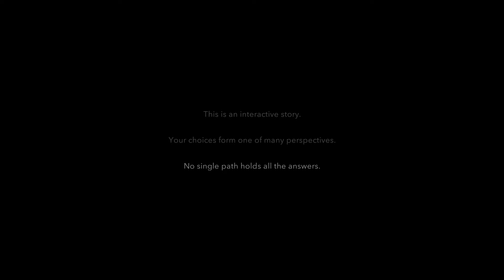Erica_20200710 Vegan ReRun